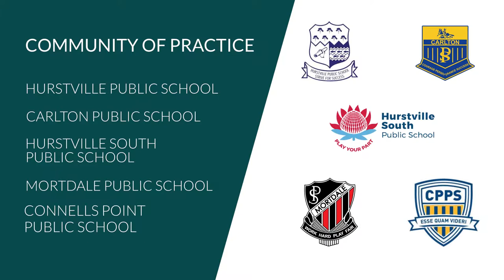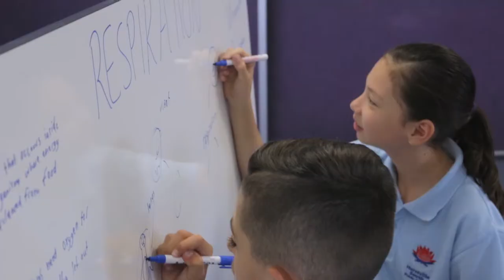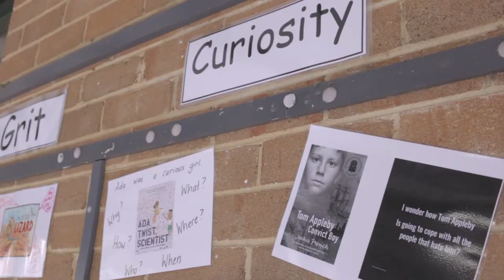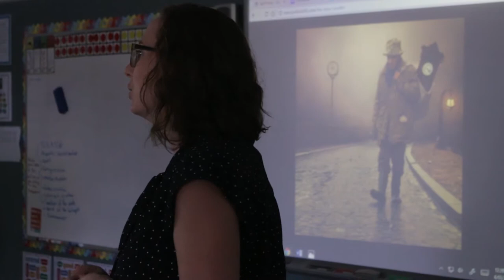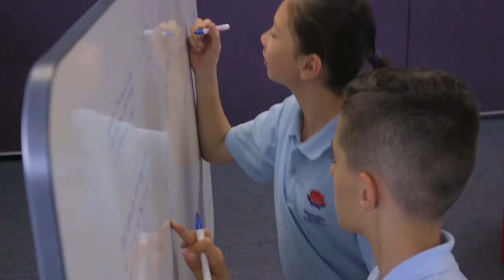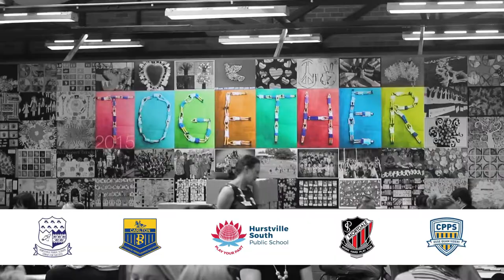Community of Practice